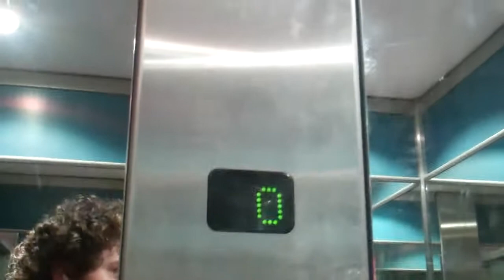Curti Lift @ Lakeland Limited in York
Floors: 2 (0,1)
Capacity: 8 Persons/630KGS
Doors: Double Speed Sliding Doors